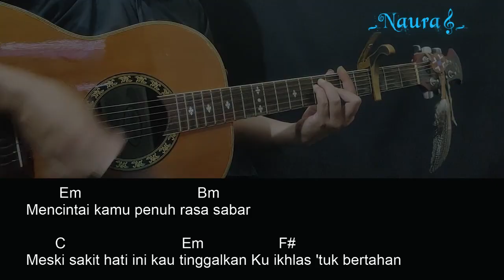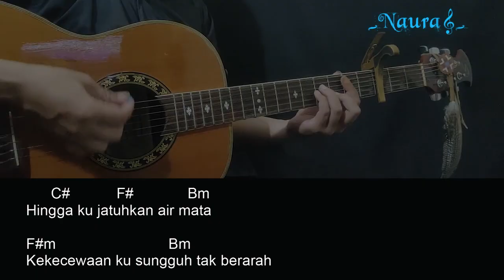ST 12 - Jangan Pernah Berubah Guitar Chords Lyrics